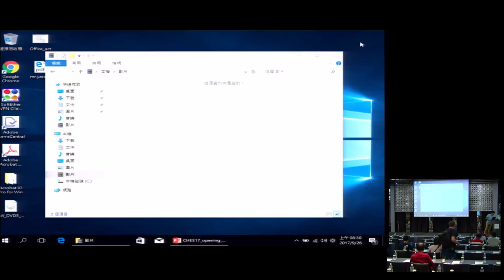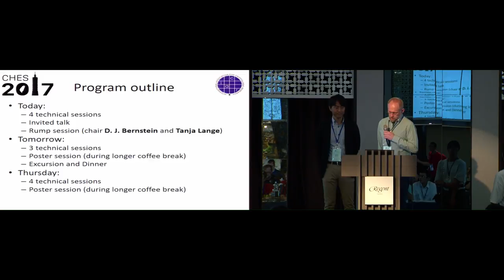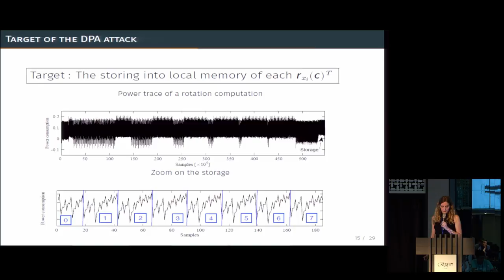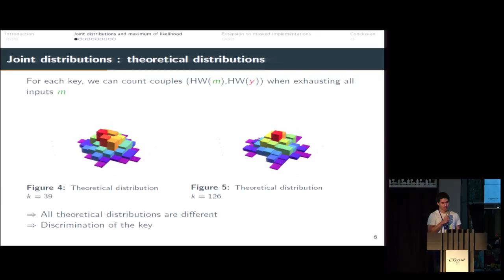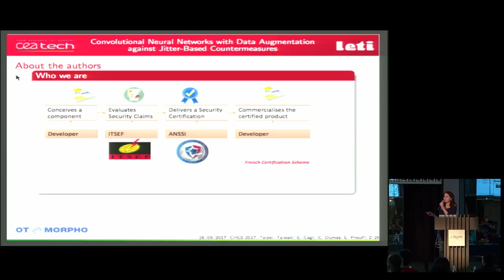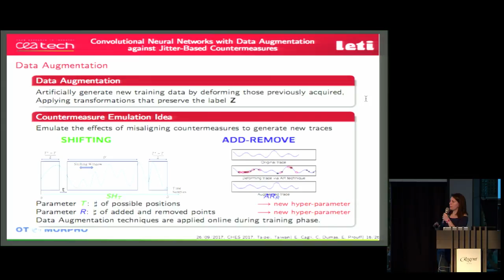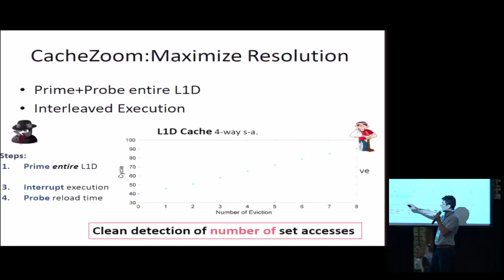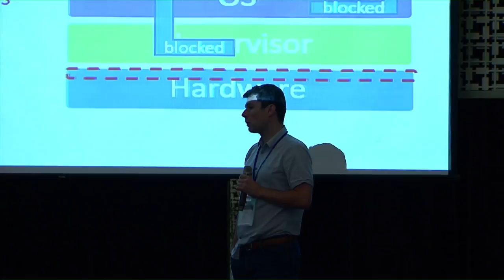CHES 2017 9/26 Opening Remarks & Session I: Side-Channel Analysis I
08:40–09:00 Opening Remarks

Session I: Side-Channel Analysis I (chair: Benedikt Gierlichs)

09:00–09:25 A Side-Channel Assisted Cryptanalytic Attack Against QcBits
Melissa Rossi, Mike Hamburg, Michael Hutter, Mark E. Marson

09:25–09:50 Improved Blind Side-Channel Analysis by Exploitation of Joint Distributions of Leakages
Christophe Clavier, Léo Reynaud

09:50–10:15 Convolutional Neural Networks with Data Augmentation against Jitter-Based Countermeasures – Profiling Attacks without Pre-Processing
Eleonora Cagli, Cécile Dumas, Emmanuel Prouff

10:15–10:40 CacheZoom: How SGX Amplifies The Power of Cache Attacks
Ahmad Moghimi, Gorka Irazoqui, Thomas Eisenbarth